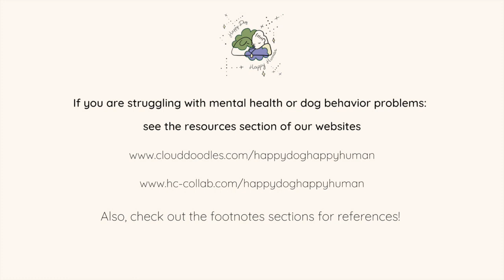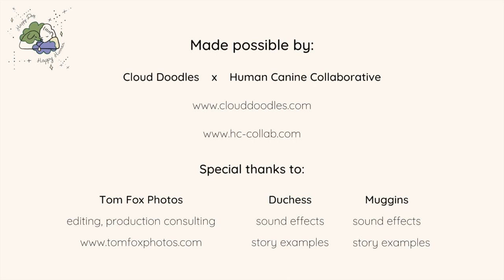Episode 10: On Dog Psychosis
In this final episode of Season 1, we review what psychosis is and Angela helps us differentiate between this and schizophrenia. Then we explore the experience of psychosis in dogs, illuminating the phenomena of “fly catching syndrome” and “star gazing”, touch on the health-related side-effects of selective breeding, and Sharon shares about a behavior case that highlights the importance of ruling out underlying medical causes when assessing dog behavior.

Footnotes:

Robin Wall Kimmerer’s book Braiding Sweetgrass: Indigenous Wisdom, Scientific Knowledge, and the Teachings of Plants

Halil, M. Penev, T., Kanakov, D., Dimova, V., & Nikolova, N. (2016). Occurrence of psychosis in dogs reared in house, farm, and kennels. Scientific Papers: Animal Science and Biotechnologies 49(1): 152-158.

Poirer-Guay, M.P., Belanger, M.C., & Frank, D. (2014). Star gazing in a dog: Atypical manifestation of upper gastrointestinal disease. Canadian Veterinary Journal, 55(11): 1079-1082.

Wrzosek, M., Plonek, M., Nicpon, J., Cizinauskas, S., & Pakozdy, A. (2015). Retrospective multicenter evaluation of the “fly-catching syndrome” in 24 dogs: EEG, BAER, MRI, CSF findings and response to antiepileptic antidepressant treatment. Epilepsy & Behavior, 53: 184-189.